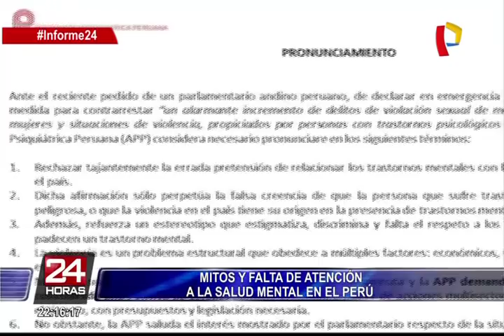Las enfermedades mentales son un problema de salud pública en el Perú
Desde hace más de 3 años, un ciudadano chino con evidentes problemas mentales vive enrejado y casi abandonado en una casa, ubicada en San Borja, donde sus constantes gritos lo inquietan tanto a él como a sus vecinos.

Quienes viven en la zona indicaron que este hombre vive con una mujer de avanzada edad que, al parecer, sería su abuela. Por tal motivo, pidieron ayuda a las autoridades; sin embargo, nadie se acercó a preguntar por la salud mental del joven.

Cabe señalar que en Lima existen tres centros públicos especializados en salud mental. Además, en todo el Perú hay solamente 800 médicos psiquiatras entre públicos y privados, es decir, 1 psiquiatra por cada 40 mil habitantes.

Y es que la poca atención en torno a la salud mental en el país no solo es preocupante, sino que ha traído consigo diversos mitos y prejuicios. El más importante es la estigmatización de las personas que padecen alguna enfermedad mental.

Sin duda, este tipo de casos no solo son excepcionales, sino que reflejan la poca seriedad que existe en torno a la salud mental en el Perú.